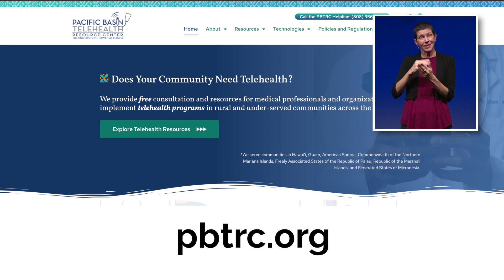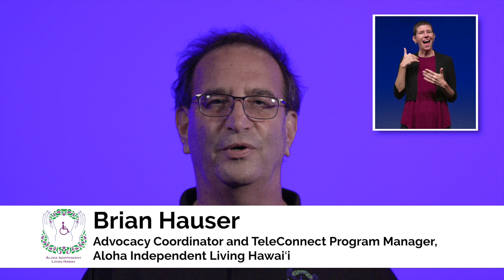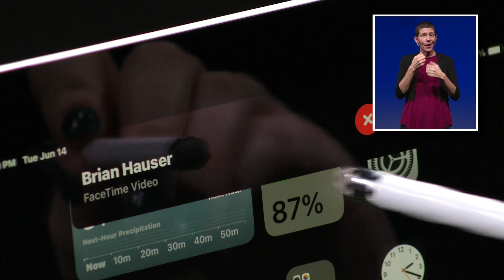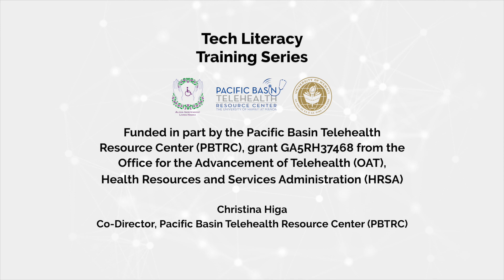Tech Literacy Training Series Introduction (American Sign Language)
Roxanne Bolden
Executive Director, Aloha Independent Living Hawaii (AILH)

Dr. Christina Higa
Co-Director, Pacific Basin Telehealth Resource Center (PBTRC)

Brian Hauser
Advocacy Coordinator & TeleConnect Project Lead, AILH

Nicole Flowers
Digital Literacy Trainer, AILH